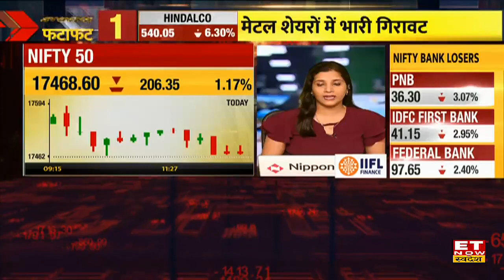GM Breweries के आए नतीजे, आय में हुई 10% की बढ़त जानें आज Stock का क्या हाल | GM BREWERIES Q4 Result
GM BREWERIES Q4 Result | Q4 Result 2022 | Share Market News |
GM Breweries ने पेश किए Q4 नतीजे आय 128 Cr से बढ़कर हुआ 142Cr और मुनाफा 45 Cr से गिरकर हुआ 20 Cr?
क्या है स्टॉक पर Expert की राय? जानने के लिए देखिए पूरी video।